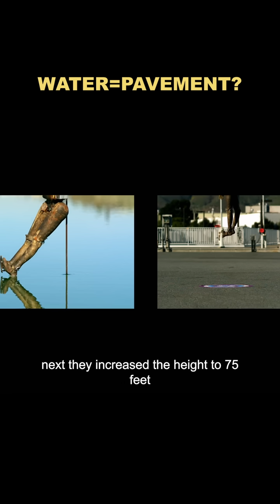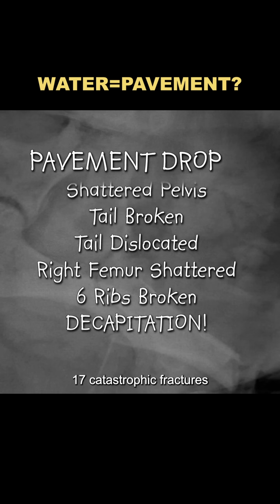What happens when you fall from a height to the ground?